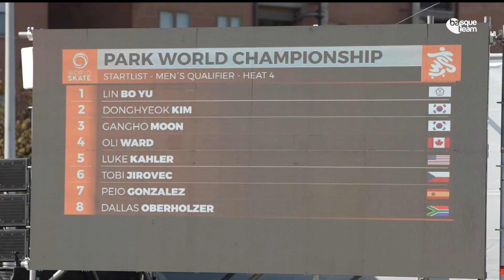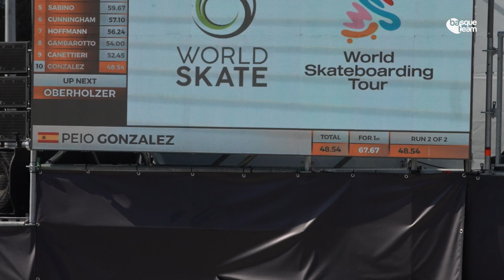Entrevista a Peio Gonzalez tras pasar a cuartos en el Mundial de Skate Park de Roma-Ostia